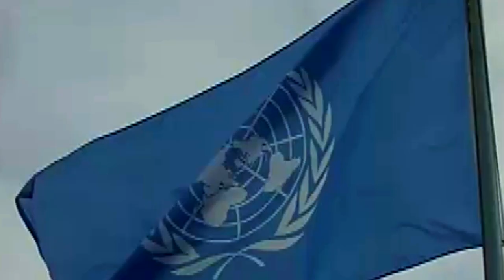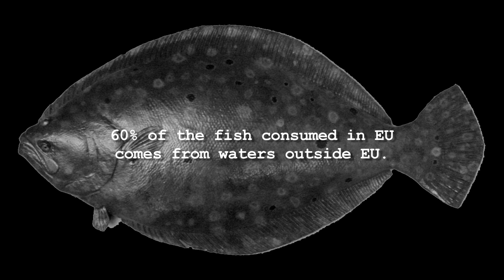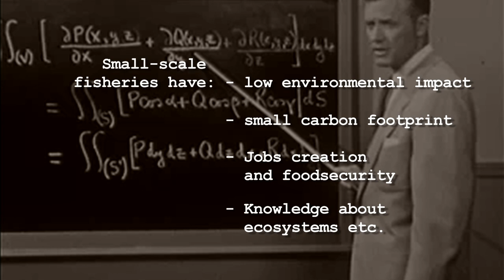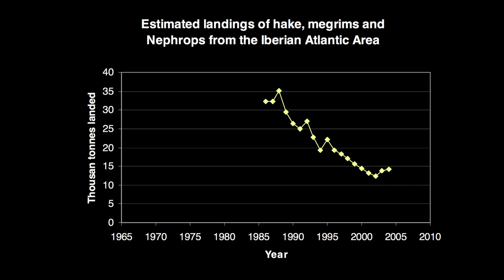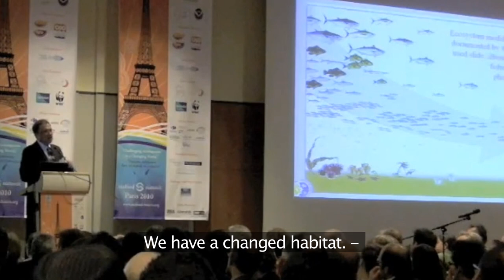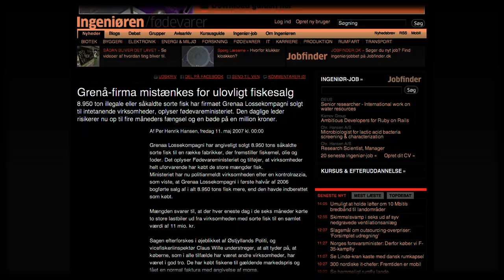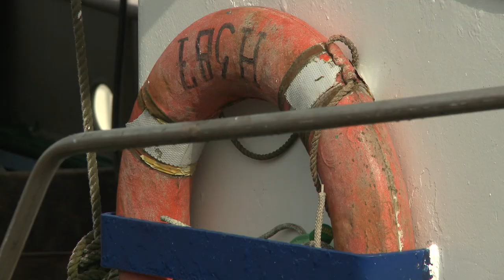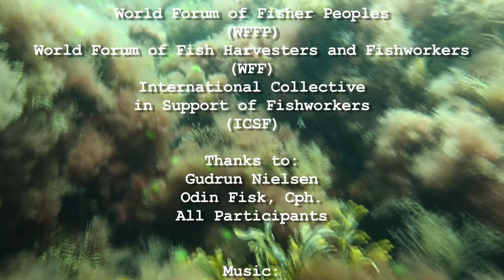FISH DON'T CARE - Relevance of the COFI Guidelines on small-scale fishery in the EU.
"This highly entertaining short film will take you into the discussion on the future of european fishery - while there is still something to disagree on!"

"FISH DON'T CARE" - who catches them. Whether it's a large trawler or a small fishing boat. But how we choose to fish has a tremendous impact npt only on the underwater environment but also on our own coastal communities and the people living there.

Produced by Cyrk Productions, Denmark, 2012

Africa Contact, Denmark
PUGAD, Denmark
World Forum of Fisher Peoples
(WFFP)
World Forum of Fish Harvesters and Fishworkers
(WFF)
International Collective
in Support of Fishworkers
(ICSF)